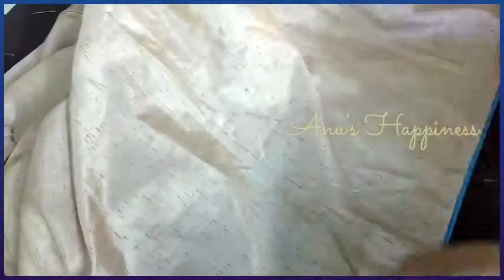CHILDREN'S FROCK NEW MODEL | CUTTING & MAKING OF FROCK | DIY BOX TYPE FROCK | FOR BEGINNERS TUTORIAL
NEW MODEL FROCK FOR CHILDREN | CUTTING & MAKING OF FROCK | DIY BOX TYPE FROCK | FROCK DESIGN | CHECK BELOW FOR PATTERN IN PDF FORMAT |

HELLO FRIENDS,
Today I'm showing ,the design,cutting and stitching of a frock,that I made it from a saree,follow my video for the tips & tricks,that may help to do it easily.This frock can be useful for the age group of 3-5 years baby girls,also it can be altered .I hopes, you may like the video. and try it yourself. thanks

PATTERN IN .pdf FORMAT

Your opinions are important to me .Please COMMENT , if you like or dislike. thanks.